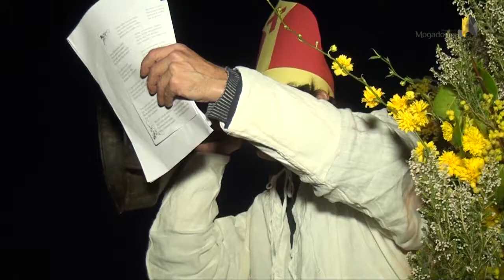Serra das Velhas em Remondes | 2016 - (Mogadouro)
Serra das Velhas em Remondes | 2016